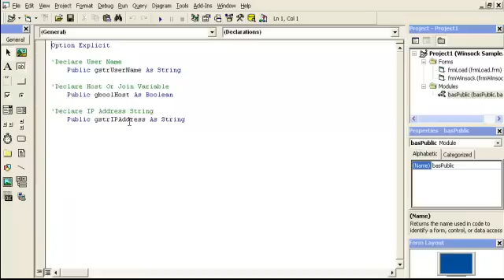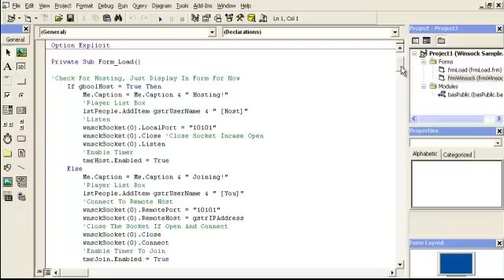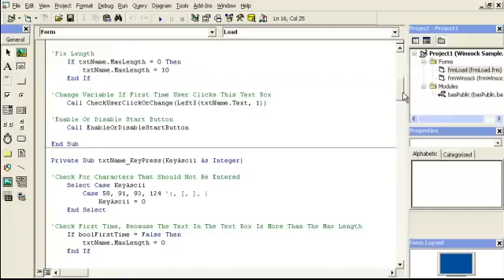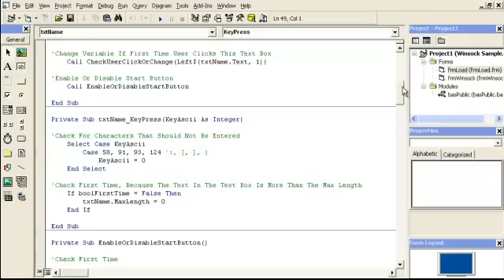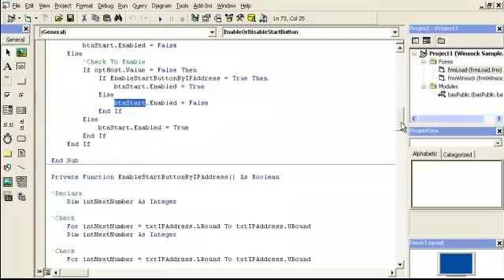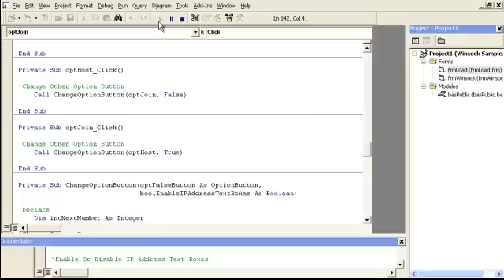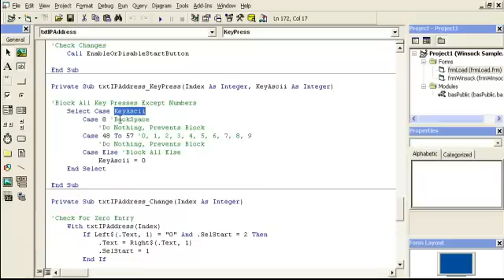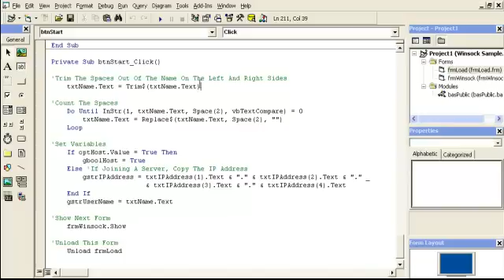Video 43: VB 6 Programming, Winsock TCP/IP Multiclient Chat Room, Part 1